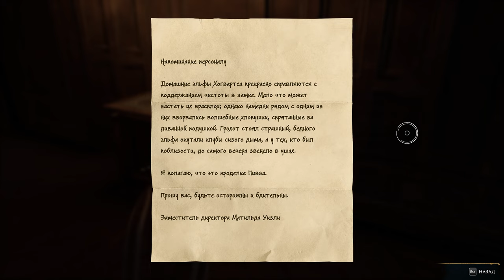Хогвартс. Наследие / Hogwarts Legacy ➤ моё прохождение #9